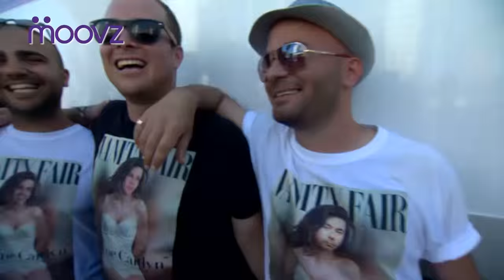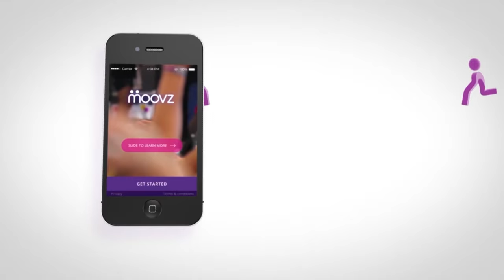Tel Aviv Pride Parade 2015 on Moovz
The event, with Conchita Wurst, was broadcast Live to hundreds of thousands of users from all around the world on Moovz app

Video editing: Moran Avni
Broadcast Director: Hadas Malkin
Producer: Yotam Laor
At the microphone: Tamir Eting
Digital media services. RR Media
Aerial video using a skimmer: Kronos
Remix: YoAv Arnon
Special thanks to Anat Nir and to the entire Moovz team